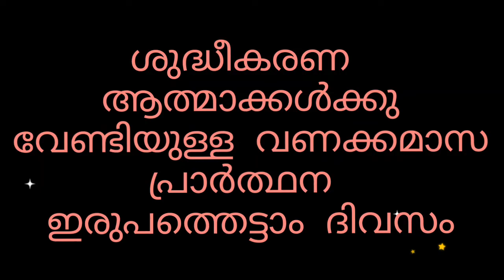ശുദ്ധീകരണ ആത്മാക്കൾക്കു വേണ്ടിയുള്ള വണക്കമാസ പ്രാർത്ഥന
Vanakkamasam June 16th
may Masa vanakkam
vanakkamasam japam
Christian devotional prayer
# July15th day prayer
mother Mary special prayer
mathavinodulla prarthana
st.mary prayer
Saint Mary's prayer
may prayer
mathavinte ganangal
mathavinte prarthanakal
Malayalam prayer
Malayalam japam
Vanakkamasam june 2021
christian. word of god